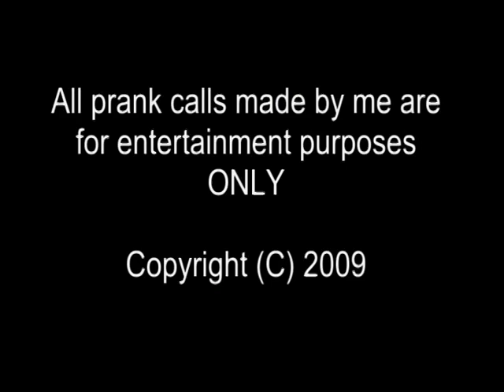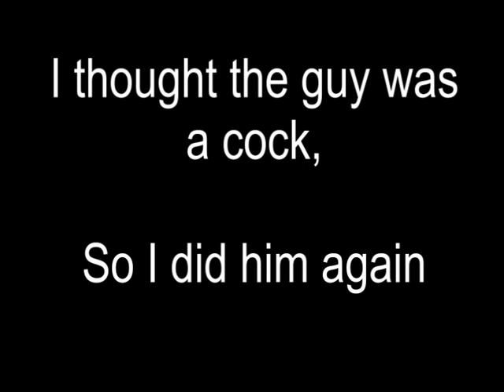Prank TV Call to God Channel - Series 2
Series 2 from the popular prank caller Merciarich. Prank calls to a live God Channel TV Studio!